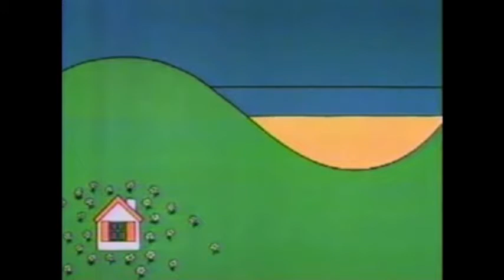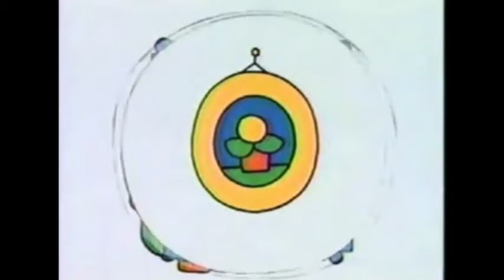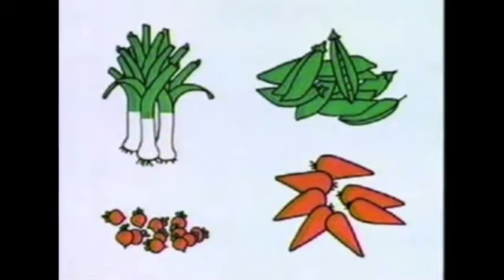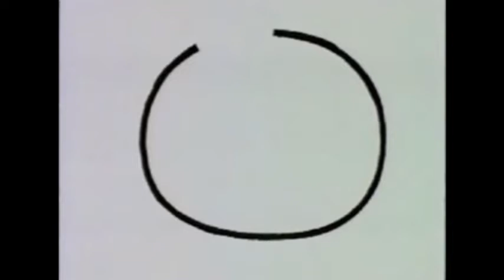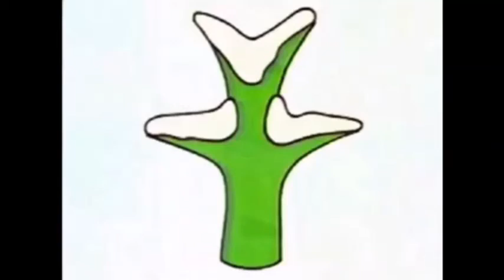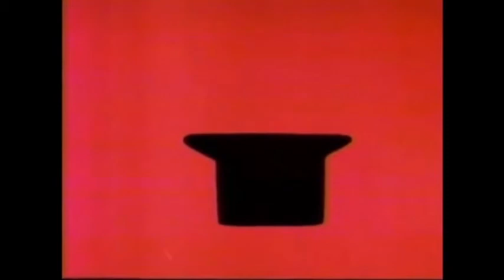J. S. Bach “Organ Works” (Wolfgang Stockmeier) 6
1) Präludium Und Fuge B-Dur BWV 560
2) Fantasie Und Fuge A-Moll BWV 561
3) Fantasie Und Fuge C-Moll BWV 562
4) Fantasia Con Imitazione H-Moll BWV 563
5) Toccata, Adagio Und Fuge C-Dur BWV 564
6) Toccata Und Fuge D-Moll BWV 565
7) Präludium Und Fuge C-Dur BWV 566
8) Präludium C-Dur BWV 567